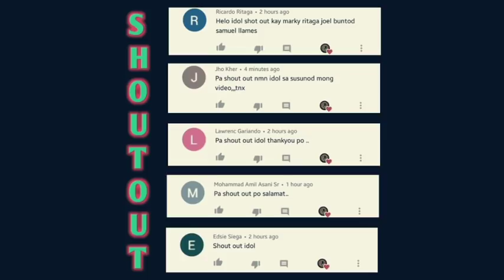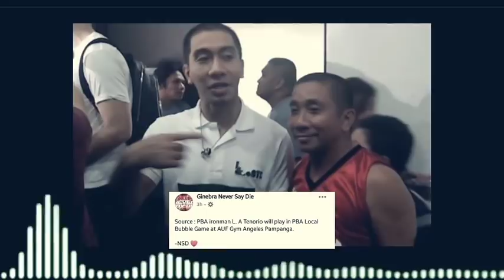GINEBRA GUARD SA WAKAS MAG LALARO NA SA BUBBLE|TNT FIL/AM DUMATING NA NG BANSA "SHARP SHOOTER"|J.YAP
GINEBRA GUARD SA WAKAS MAG LALARO NA SA BUBBLE|TNT FIL/AM DUMATING NA NG BANSA "SHARP SHOOTER"|JAMES YAP ALLSTAR UPDATE
   Tara't atin ngang Pasadahan yan mga KATEAMATE!

●Ito ay ayon sa mga nabasa / articles,
Magbibigay tayo ng kaunting opinyon at Reaksyon mga KATEAMATE.

Credit: ESPN5/SPORTS5/TV5/PBA/FIBA/SPIN.PH/CS9/ABC/ABL/MPBL/NBA/ALL BASKETBALL LEAGUE IN THE WORLD